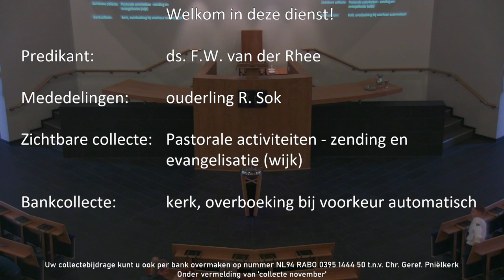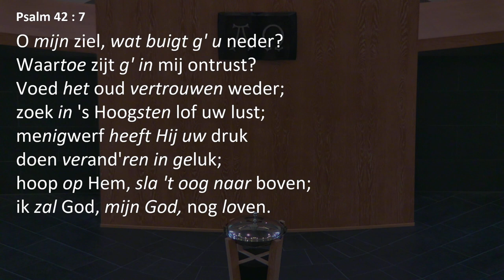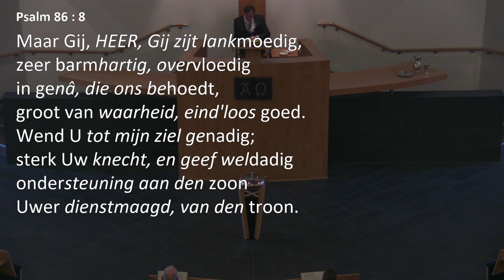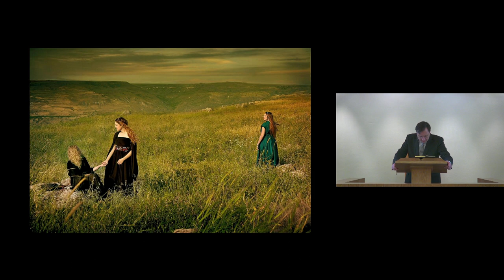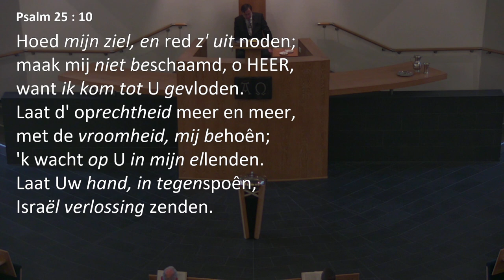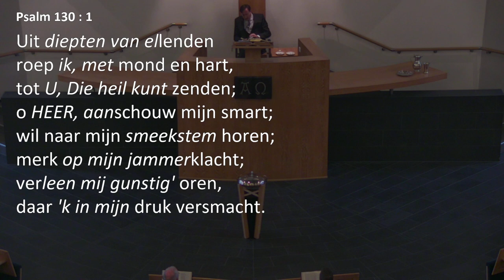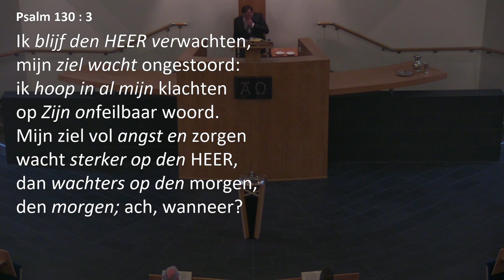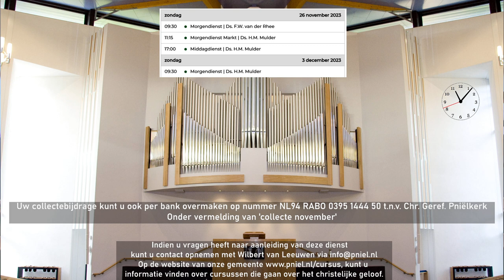Kerkdienst van 26-11-2023 Morgendienst